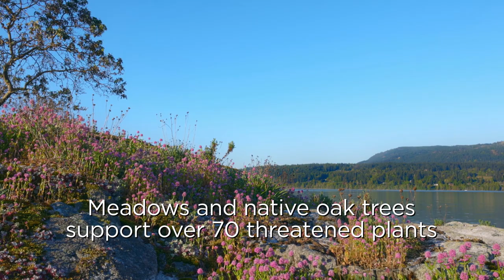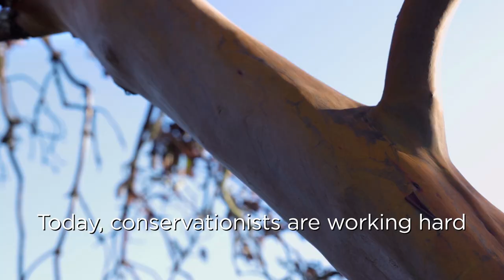These beautiful island meadows are some of Canada's most threatened ecosystems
Garry oak meadows are home to some of the highest concentrations of species at risk in Canada. Gnarly, sprawling oak trees that frame colourful meadows in bloom — this is the beautiful Garry oak ecosystem. Found at the southeastern tip of Vancouver Island, and on a few islands surrounded by the Salish Sea, this unique habitat holds on in fragmented pockets. These meadows are home to some of the highest concentrations of species at risk in Canada, with over 70 rare and threatened plants.

About Hello Spring:
Hello Spring is a window onto spring as it unfolds across Canada, focusing on scenes of beauty in the natural world. Show us your spring using the hashtag HelloSpringCBC.